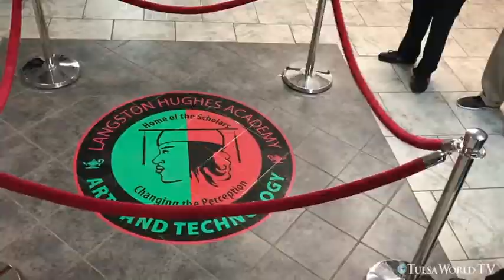"There's no other school I want to go to."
The Oklahoma State Board of Education ordered that the Tulsa charter school on probation since summer 2018 be closed no later than the end of the current fiscal year, citing ongoing compliance issues and new student safety concerns.